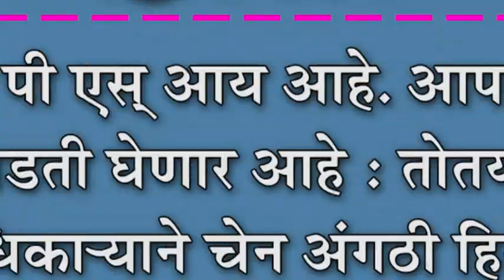मी पी एस् आय आहे. आपली झडती घेणार आहे : तोतया अधिका-याने चेन अंगठी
मी पी एस् आय आहे. आपली झडती घेणार आहे : तोतया अधिका-याने चेन अंगठी हिसडा मारुन घेत केले पलायन